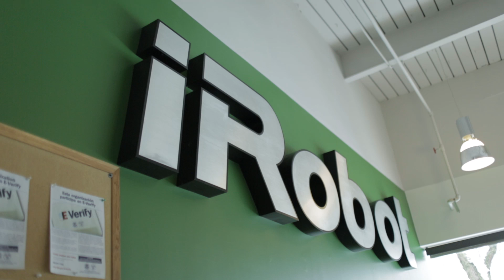iRobot’s CEO on bringing robots into the home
iRobot CEO Colin Angle, the man behind the Roomba, discusses the company’s military roots and tempering public expectations about what robots can and cannot do.